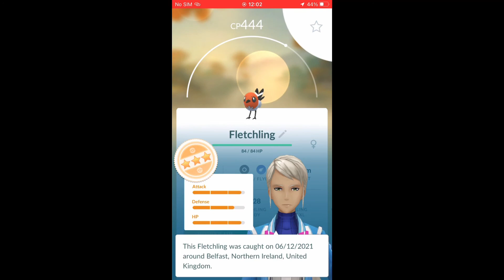EGG HATCHES POKÉMON GO